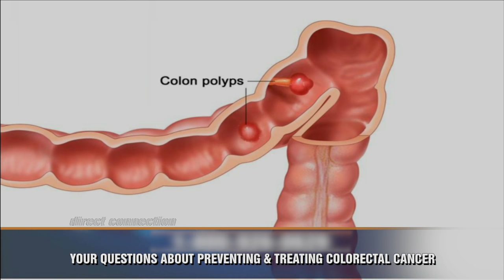Your Health: Colorectal Cancer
In this Your Health segment, Dr. Amin Khan, a gastroenterologist at the University of Maryland St. Joseph Medical Center, discusses the prevention and treatment of colorectal cancer. He compares screening tests for colon cancer and how obesity, a low fiber diet and more processed food may all contribute to a rise in colorectal cancer among young people.